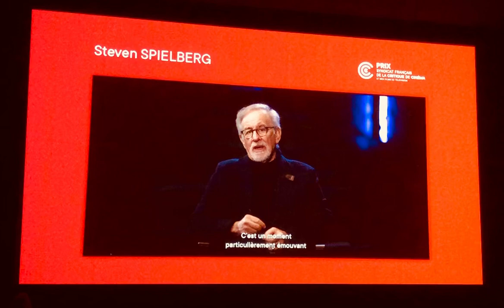Remerciement de Steven Spielberg, prix 2024 du meilleur film étranger du SFCC pour "The Fabelmans"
Steven Spielberg adresse un message de remerciement au Syndicat Français de la Critique de Cinéma et des films de télévision pour le prix du meilleur film étranger qu'il a décerné à "The Fabelmans"